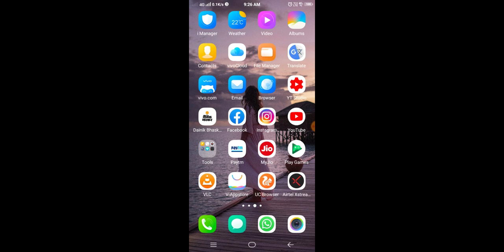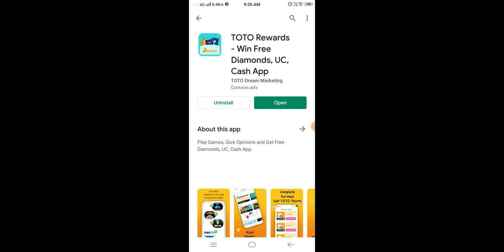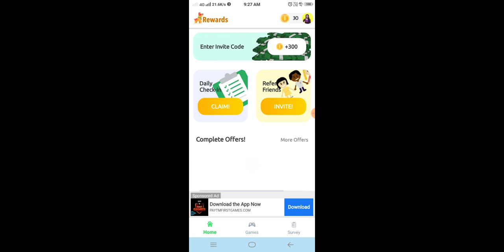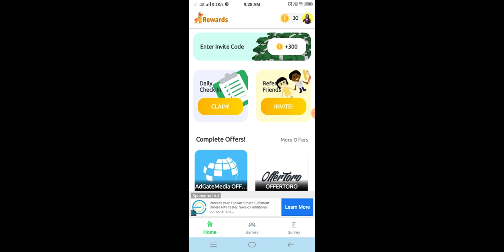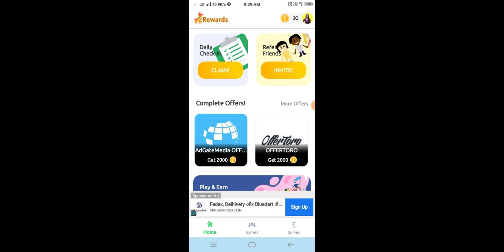How To Get 4000 Diamond In Garena Free Fire Without Paytm No App - Garena Free Fire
1.how to get unlimited diamond in free fire
2. free fire me unlimited diamond kaise le
3. free fire me free me diamond kaise le
4. how to get free diamond in free fire
5. free fire me bilkul free me diamond kaise le
6. garena free fire diamonds trick
7. garena free fire free diamond trick 2020
8. garena free fire diamond royale trick
9. garena free fire free diamond trick
10. garena free fire diamond tricks
11. garena free fire diamond top up,
13. garena free fire diamond gift,
14. how to collect free diamonds in garena free fire,
15. garena free fire gold convert diamond,
16. garena free fire mein diamond kaise connect karen,
17. garena free fire free diamond redeem code,
18. garena free fire mein diamond kaise connect karte hain,
19. garena free fire double diamond top up,
20. garena free fire diamond kaise deti hai,
21. garena free fire new diamond event,
22. garena free fire diamond free 2020,
23. garena free fire diamond free mein kaise le,
24. garena free fire diamond free top up,
26. garena free fire mein diamond kaise jite,
27. garena free fire mein diamond kaise jite hain,
28. garena free fire mein diamond kaise le,
30. free fire diamond dj alok 2020,
32. free fire dj alok 200 diamond,
33. free fire dj alok 199 diamond,
34. free fire 300 diamond dj alok,
35. free fire diamond dj alok free,
36. free fire dj alok ek diamond,
37. free fire dj alok no diamond no app,
38. free fire diamond top up dj alok,
39. 100 diamond top up free fire dj alok

How To Get Free Diamonds Of Free Fire New Trick 2021 || Get Unlimited Diamonds Of Free Fire

How do you get free diamonds on Free Fire 2021?
Can free fire be hacked?
How do you get free redeem codes on free fire?

Add Diamond in Free Fire
How to get free diamonds in Free Fire without top up 2021
Free Fire Free Diamonds Websites

RULES :
No religion and politics.